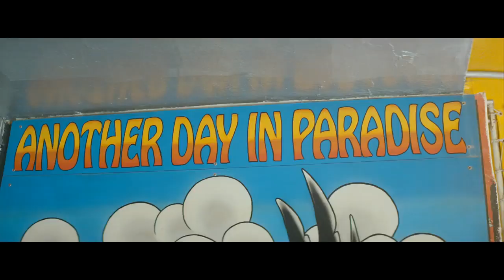DJ Fresh ft Dizzee Rascal - The Power (HD)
The Power Lyrics...

You go minute after minute
you go hour after hour
we can't get this party started
until we have got the power

[dizzee rascal]
i wanna party 'til my last breath
'til there ain't no air in my lungs left
i wanna party to death, in the club 'til i'm old
like hugh heff, switching other girls like "who's next?"

yeah, i get a rise, switch it up like brunette
look at michelle, kerrie-ann and juliette
do i get involved? yeah i buss a lil' 2-step, you bet
i'm just gettin' started, i ain't through yet

i'm looking for a girl with a body like an hour glass
she can shake her body on my body while i ???
she ain't gotta be a high class, just a nice arse
i just wanna see her rock her hips around the beat fast

now i need a top up, gimme something for my beer glass
i don't give a ras', anything to make the night last
now i'm feeling high on my rocket, ain't no stopping when i fly past
money in my pocket, you ain't gotta ask

how we feeling
oh ahh yeah
now everybody put your hands in the air
clap those hands and sing it with me

[dizzee rascal]
let's get it
girls on the right, fellas on the left
party 'til your death, party 'til your last breath
finger in the air if you couldn't care less
we're gonna party all night, we don't want no rest

we're gonna party all night, and everything'll be fresh